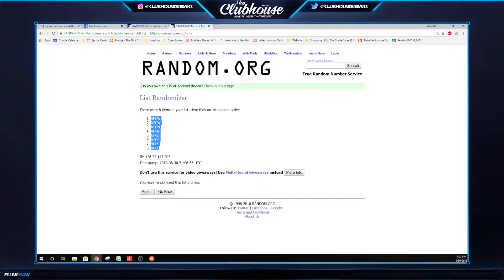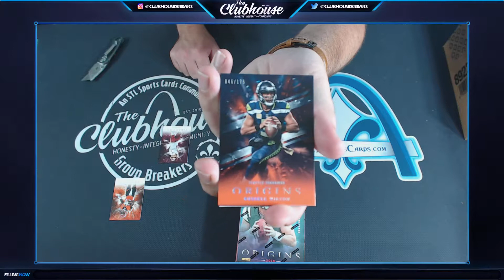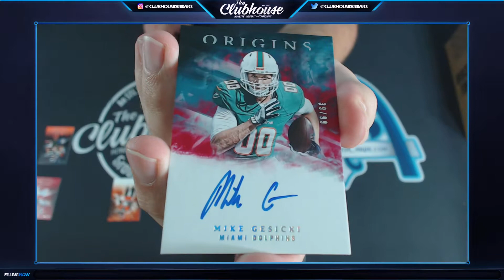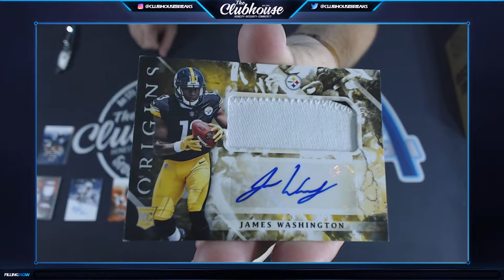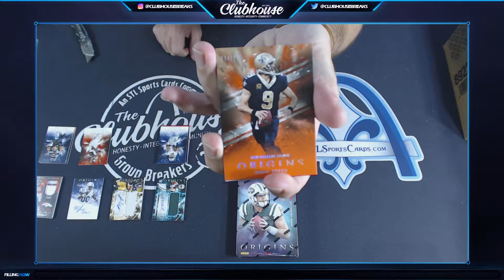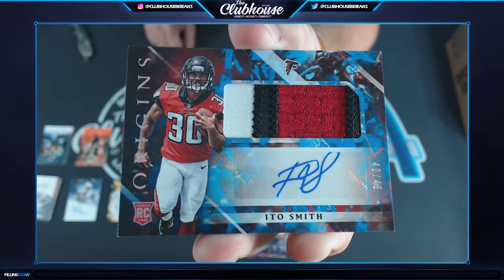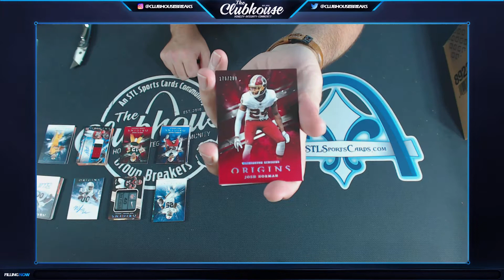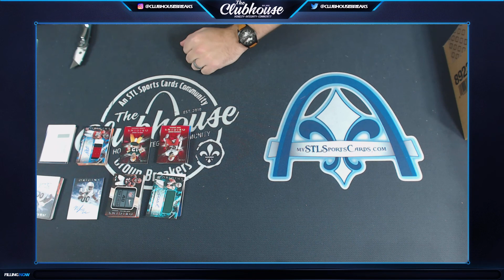2018 Panini Origins Football 4-Box DIVISIONAL Group Break #3347